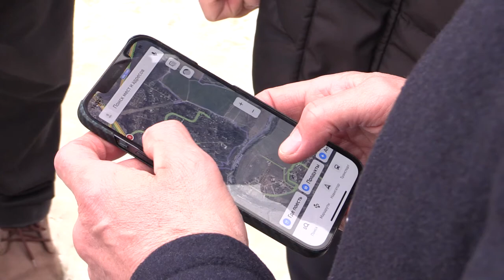«Выездная администрация»: встреча в Мозжинке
Глава муниципалитета Андрей Иванов в рамках работы «Выездной администрации» провел встречу с инициативной группой поселка Мозжинка.